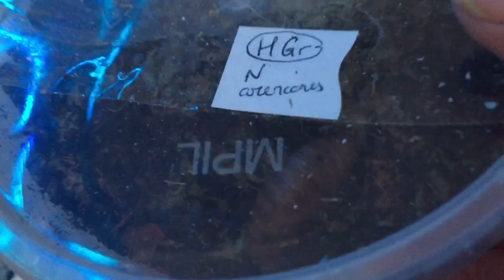Thanks peter Webster